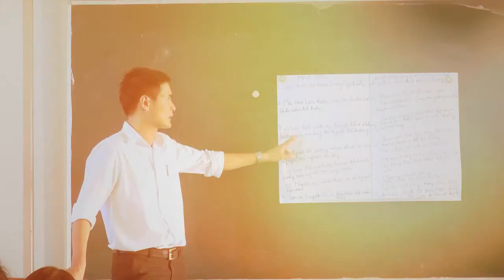Khoa Tâm lý Giáo dục - Trường ĐH Sư phạm - ĐH Đà Nẵng